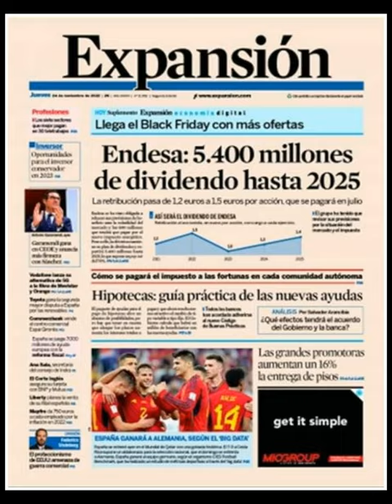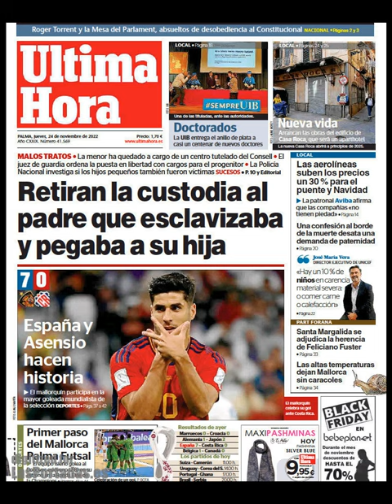Noticias Viernes 24 Noviembre 2022 Titulares Portadas Diarios Periódicos España Spain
Principales Titulares de Noticias en Portadas Diarios Periódicos Españoles del Viernes 24 de Noviembre de 2022 ¿Que le Parecio este día?